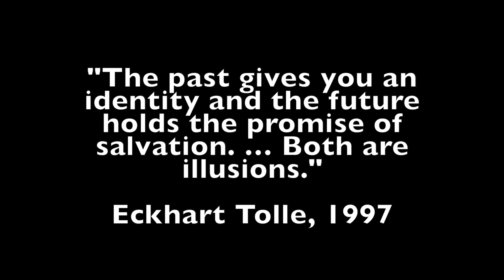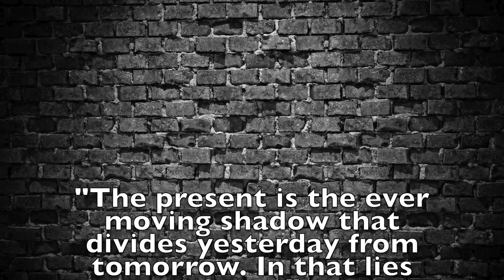All We Have Is Today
As we wallow in yesterday's regrets and get paralyzed by tomorrow's uncertainties, the only thing we really have dwindles away - TODAY!
From the "Freestyle Series" comes "All We Have is Today".